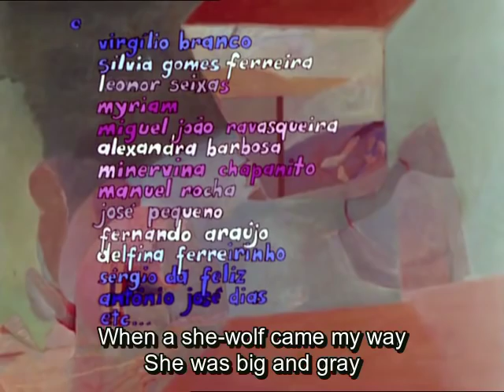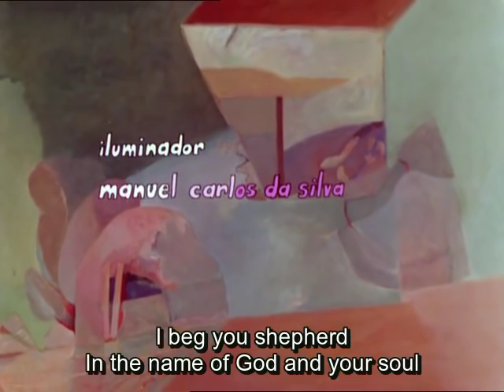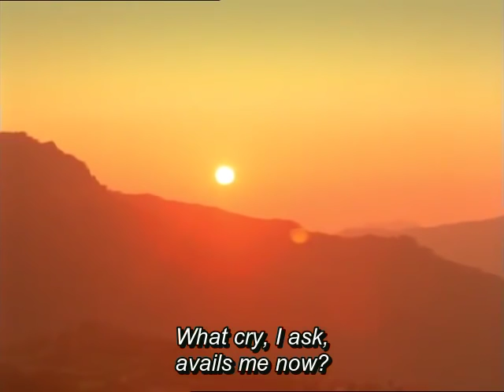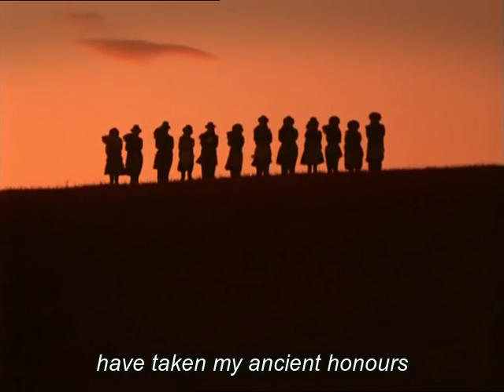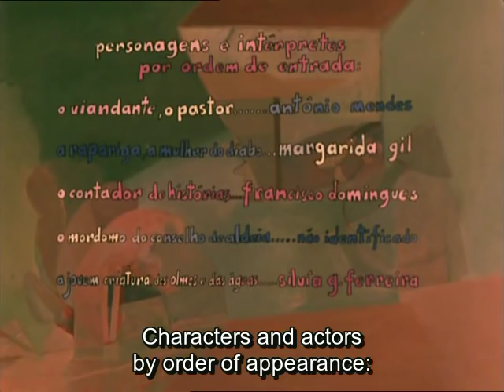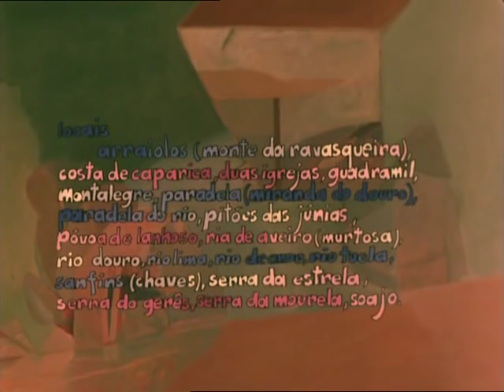João César Monteiro - Veredas [Paths/Trails] (1978) with English subtitles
Veredas [Paths/Trails] (1977) is a Portuguese film by João César Monteiro.